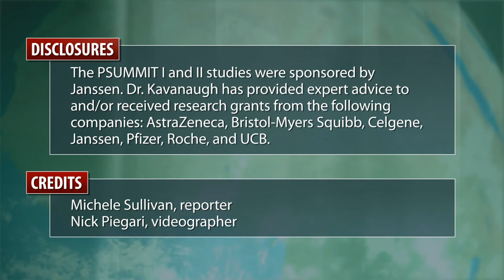Ustekinumab's benefits in psoriatric arthritis last through 1 year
The lessening of the signs and symptoms of psoriatic arthritis that occurs during the first 6 months of ustekinumab treatment persisted and improved further at the end of 1 year, with a favorable safety profile, according to 52-week data from the PSUMMIT II trial. Dr. Arthur Kavanaugh discusses the results. See the related story on Rheumatology News